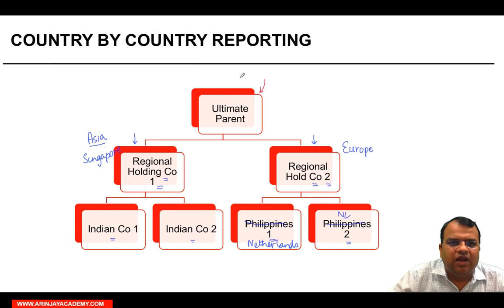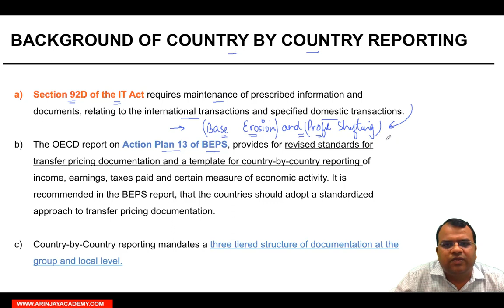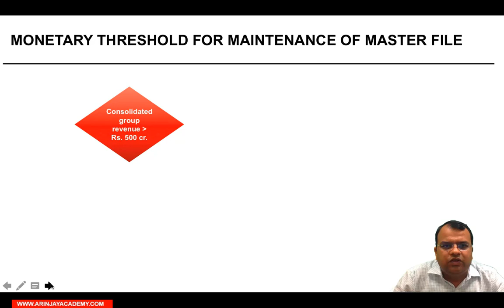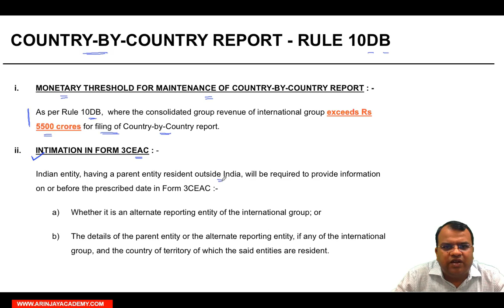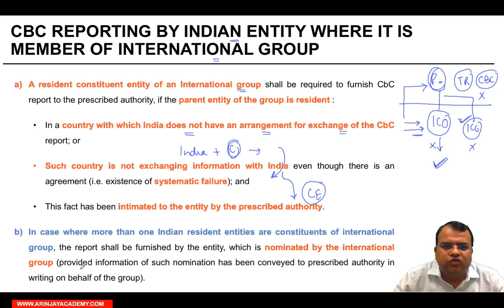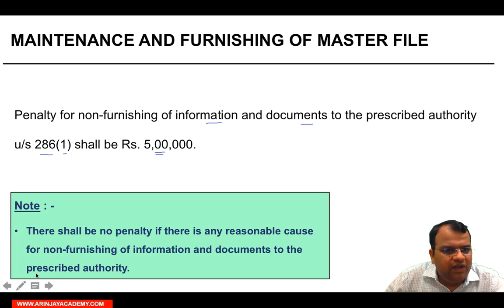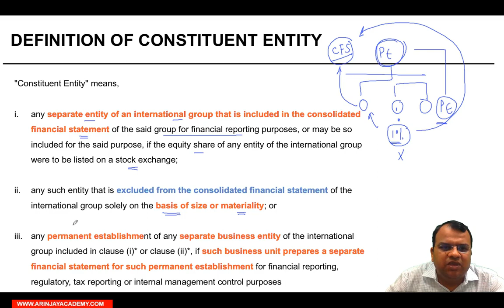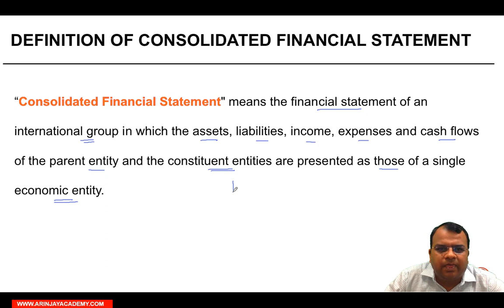Country By Country Reporting in India - CBC Reporting - CA Arinjay Jain - +91-9667714335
- COUNTRY BY COUNTRY REPORTING (CBC Reporting) - Transfer Pricing - CA Final International Taxation Elective Paper 6C - CA Arinjay Jain

The objective of Country by Country reporting (CbCR).
Background of CbCR
Applicability of CbCR
Safeguards to avoid Duplicity
Non-compliance with CbCR provisions
Definitions of various terms used in this chapter